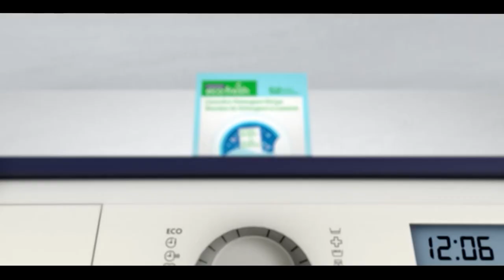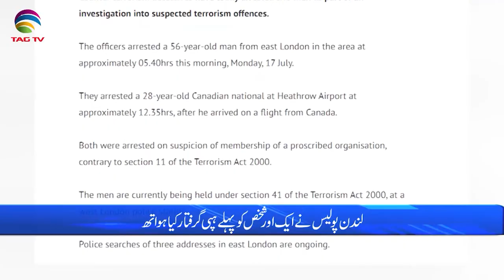International and Canadian News - July 19, 2023